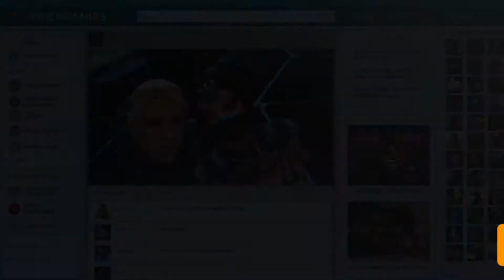Mortal Kombat Mobile - Battle Mode Final Boss + Fatality